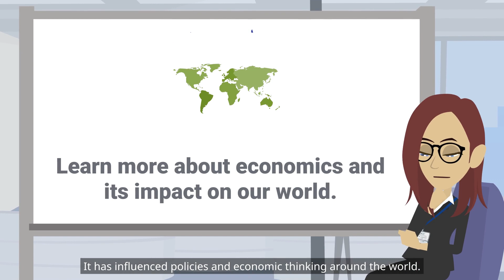What is Neo-Classical Economics?